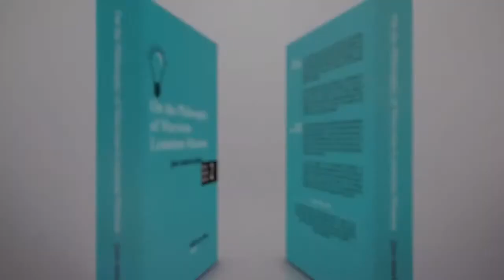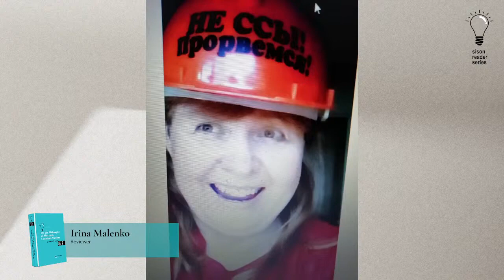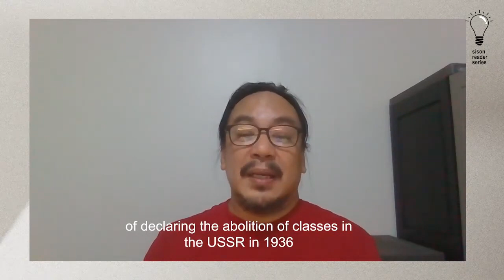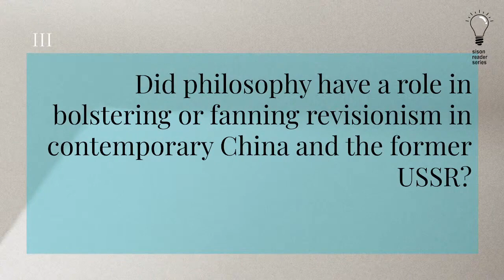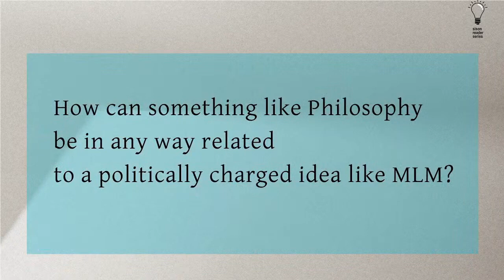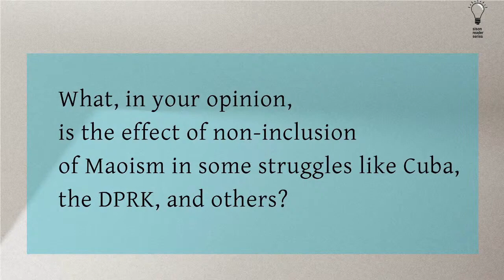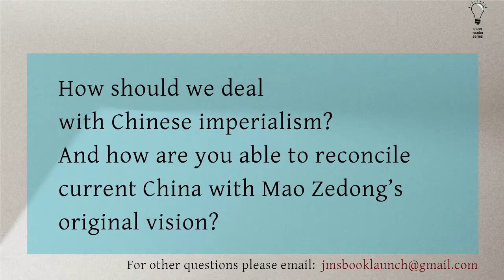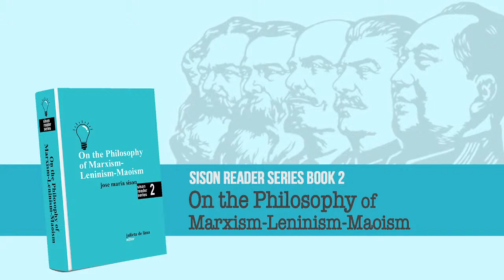Web launch of Sison Reader Series Book 2 On the Philosophy of Marxism- Leninism-Maoism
Two-hour web launch of Jose Maria Sison's On the Philosophy of Marxism-Leninism-Maoism, Book 2 of the Sison Reader Series featuring book Reviewers: Jerry D. Imbong, Irina Malenko and Ramon Guerrero and moderated by Sarah Raymundo and Chico Taguba.

Book Launch 20 June 2021

This book demonstrates Jose Maria Sison's comprehensive and profound knowledge of the epochal stages through which the theory and practice of the world proletarian revolution have developed. It demonstrates Sison’s excellence as a theoretician and teacher of dialectical and historical materialism as well as a communist thinker and leader who has made a significant contribution to the conduct of the new democratic revolution in the Philippines and to the study of the history, circumstances and prospects of the world proletarian revolution.

About the Series:
The International Network for Philippine Studies (INPS) is proud to have published the second book of the Sison Reader Series, On the Philosophy of Marxism-Leninism-Maoism after the first book, On Culture, Art and Literature. The third is forthcoming, Critique of the Philippine Economy and Politics.